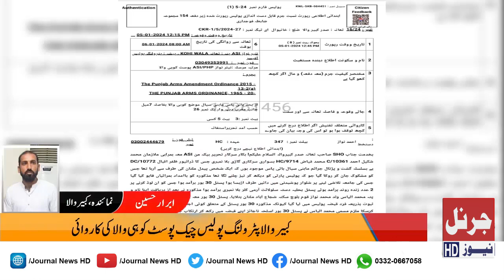کبیروالا پٹرولنگ پولیس چیک پوسٹ کوہی والا کی کاروائی